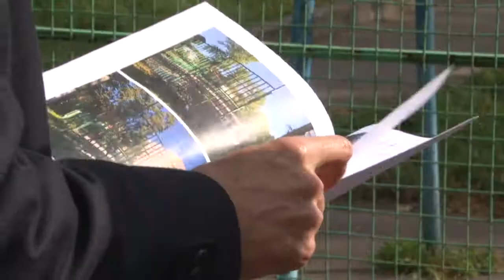Партийный проект "Детский спорт"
Депутат Мособлдумы, единоросс Дмитрий Голубков обсудил с жителями Звенигорода вопрос реконструкции двух спортивных площадок в микрорайонах Восточный и Поречье.